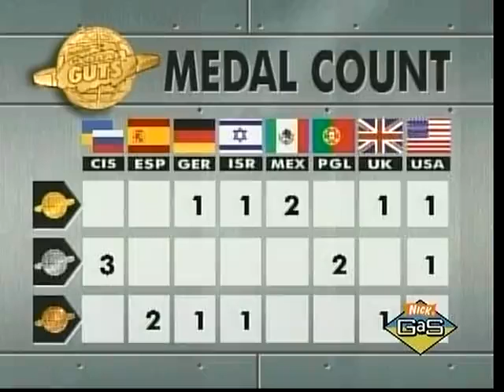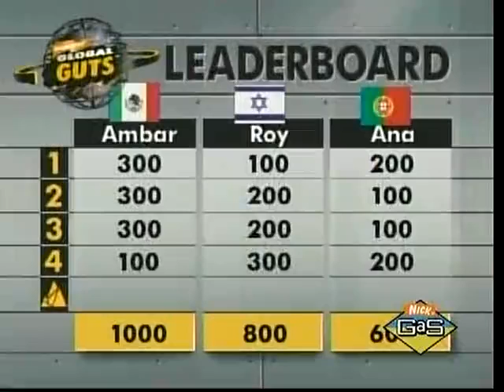Global Guts Episode 7: Ambar (Mexico) - Roy (Israel) - Ana Portugal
Nickelodeon Present:
Global Guts
international competition for kids in 1995. The kids is from country USA, United Kingdom, Mexico, Israel, Germany, Spain, Portugal, and C.I.S. (Commonwealth of Independent States, the country is Russia, Ukraine, Kazakhstan, Georgia, and Belarus).

Player:
Blue Team      :   Ambar "The Monster" Monjaraz (Mexico).
Red Team       :   Roy "Barracuda" Waldman (Israel).
Purple Team  :   Ana "Nika" Gouveia (Portugal).